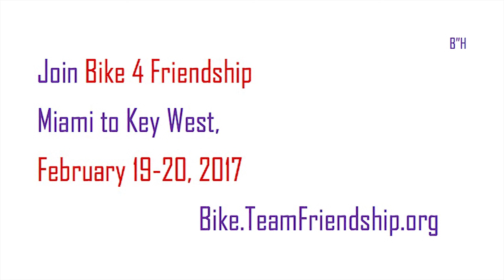Team Friendship: Bike Miami To Key West